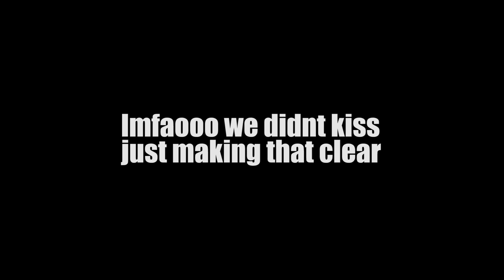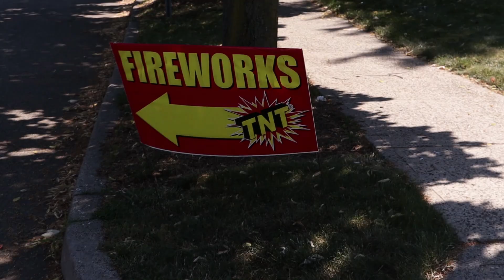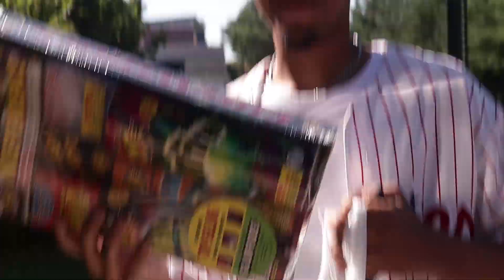STRAPPING MYSELF TO A TON OF FIREWORKS!! (VERY DANGEROUS)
Probably one of the most dumbest things I’ve tried to do. I strapped myself to fireworks this vlog.